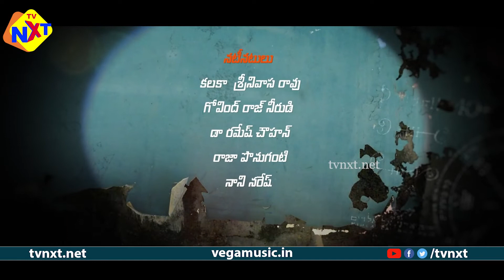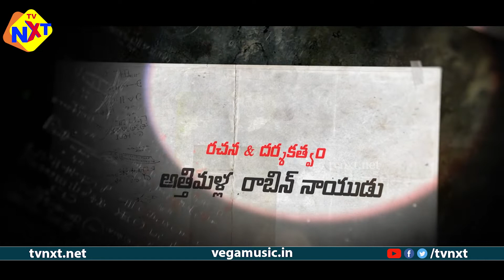Rule No1 (రూల్ నెంబర్ 1) Episode 1 |Telugu Webseries 2022 |Telugu Short Films |Telugu movie Studio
Watch to Rule No1 (రూల్ నెంబర్ 1)  Episode 1 | Telugu Webseries 2022 | Telugu Short Films | K.Srinivas Rao | Telugu movie studio

Writer & Director : Athimalla RABIN Naidu
Banner : Sri Srinivasa Creations
Producer : Kalaka Srinivasarao
Presnts : Kalaka Pavani Srinivasrao
Co - Producer : Dr. Ramesh Chouhan
D.O.P : Sai Kumar Repala
Editing & DI : Adithya Lolla
Artists : Govindraj Neerudi, Hasini Rai, Prasuna Veeran, Bubbly kota, Kalaka Srinivas Rao, DR.Ramesh Chouhan, Raja Ponuganti, Nani Naresh,
Raju Ponuganti, Chandu Veeramalli, Yeramalla Rambabu, Srinivas Sattu,CH Sidheswar.
Associate Director : Akula Shekar & Yash Manne.
Assistant D.O.P : Asish Rahul.